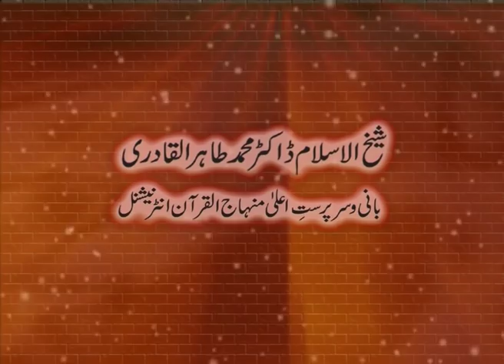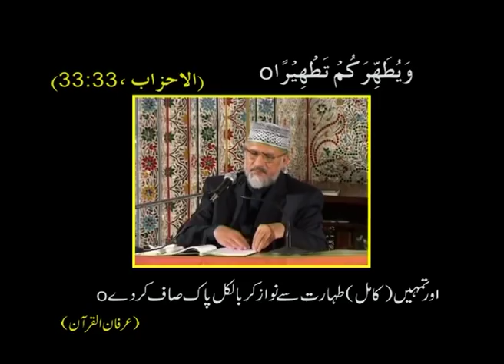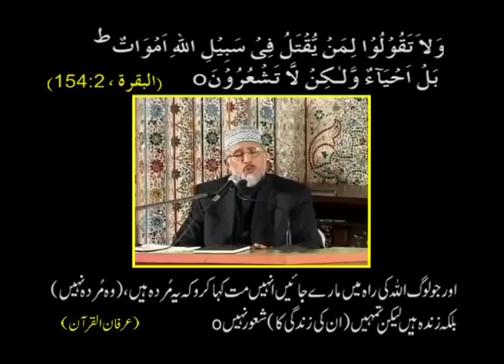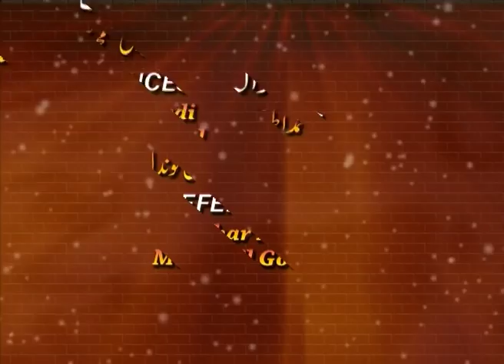Karbla sy Shaam Tak | Paygham e Imam Hussain (A.S) Conference | Dr Muhammad Tahir-ul-Qadri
کربلا سے شام تک(پیغام امام حسین علیہ السلام کانفرنس)
Karbla sy Shaam Tak | Paygham e Imam Hussain (A.S) Conference

VCD # 386
Speech # Gc-66
Date: February 19, 2005
Place: Jamia Masjid Minhaj-ul-Quran, Lahore
Category:  Falsafa-e-Shahadat & Shahadat e Imam Hussain (A.S)